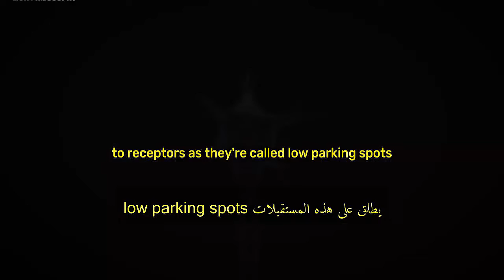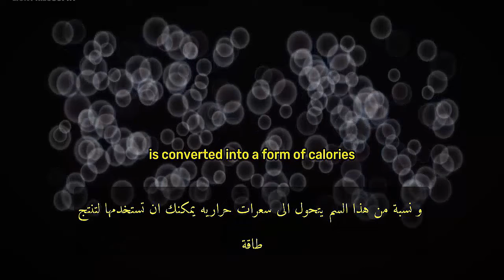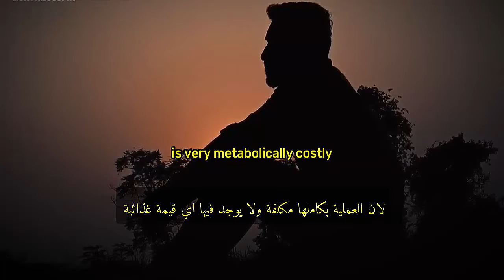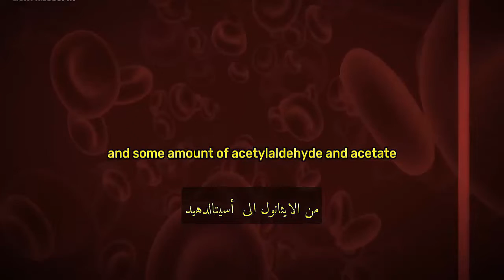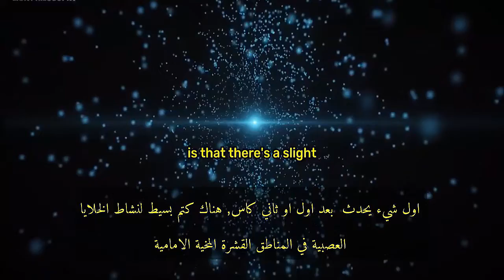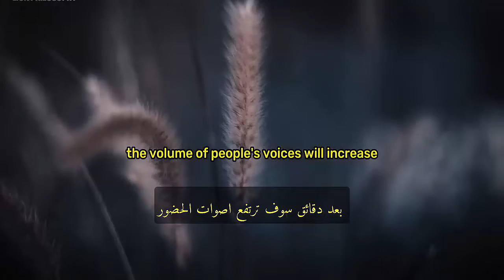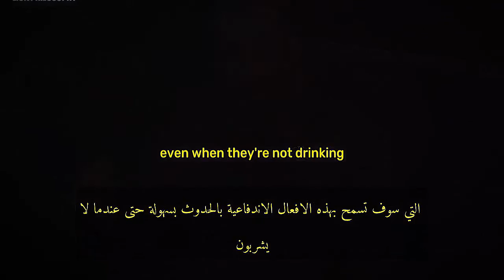عالم اعصاب امريكي يتحدث عن تاثير الكحول المدمر على الدماغ من ناحية علمية